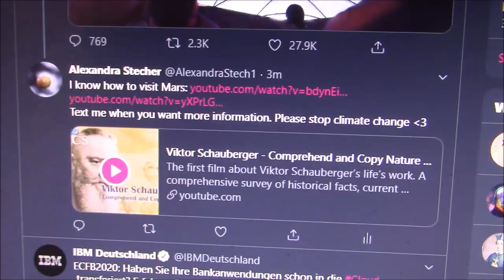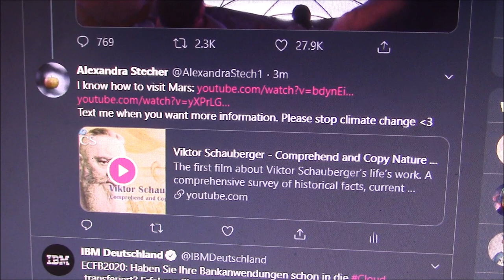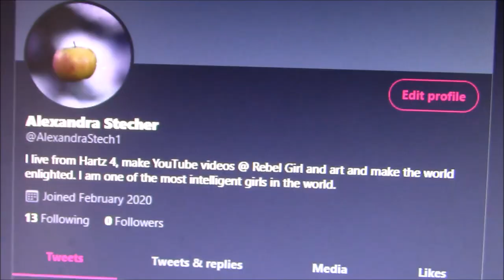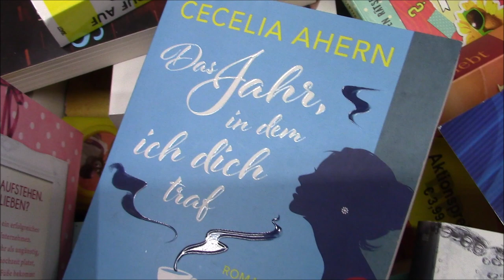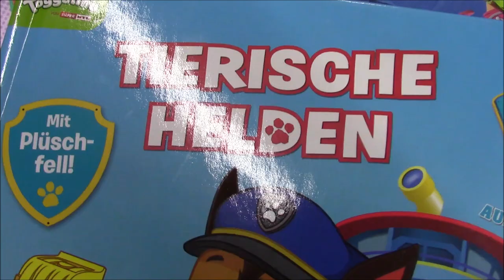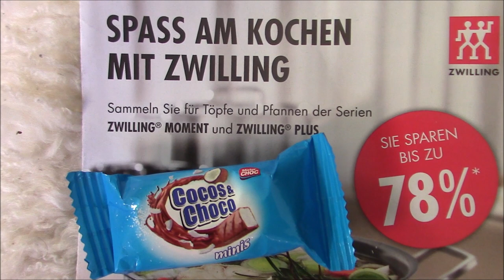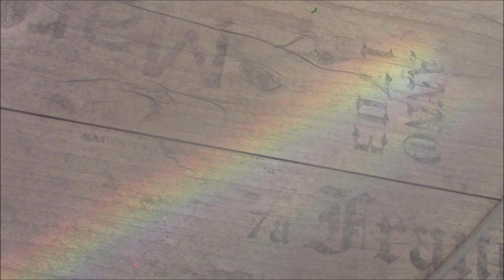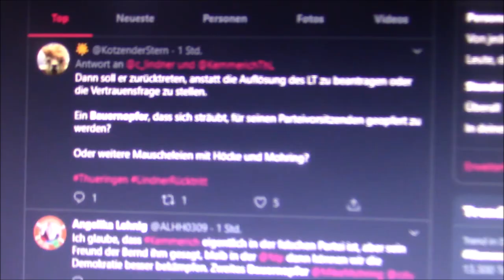Vlog / Interpretation: Eine neue Erde von Eckhart Tolle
Der Himmel auf Erden, Garten Eden. Egotranszendenz kostet nichts und alles. Verbreiten?!
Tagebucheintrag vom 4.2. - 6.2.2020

Warum Tierschutz?